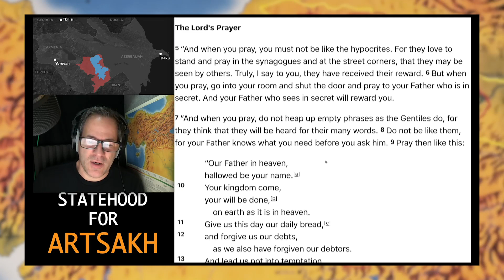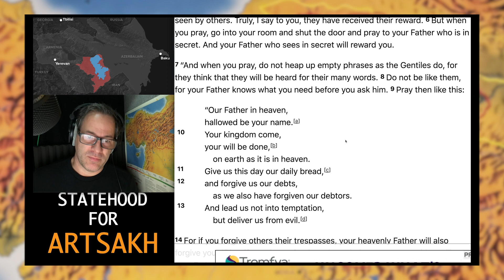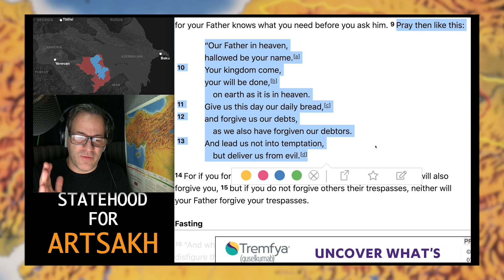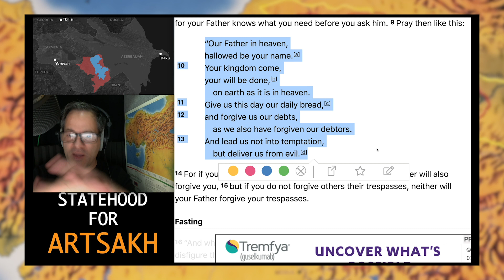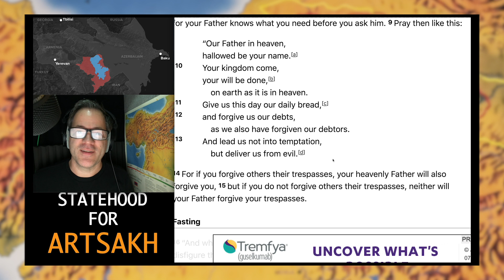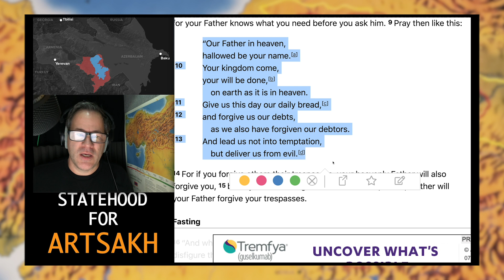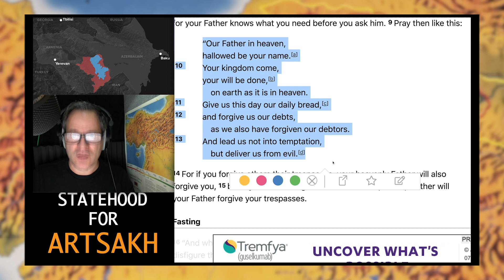The Kingdom Is Here | What Soghomon Tehlirian's Mother Believed